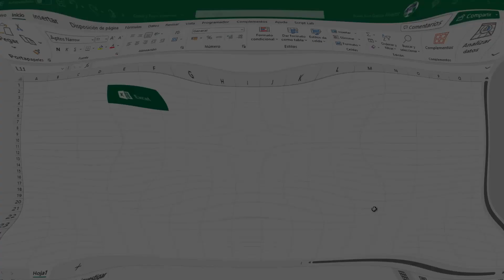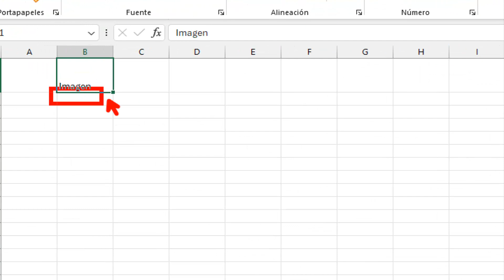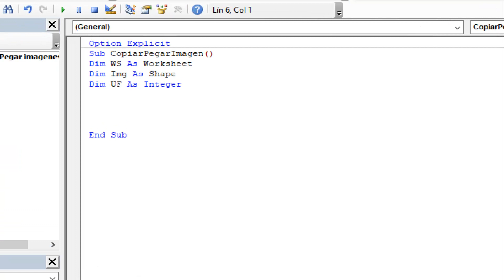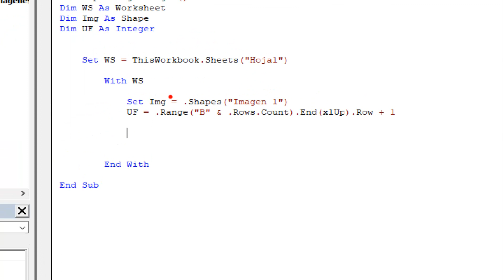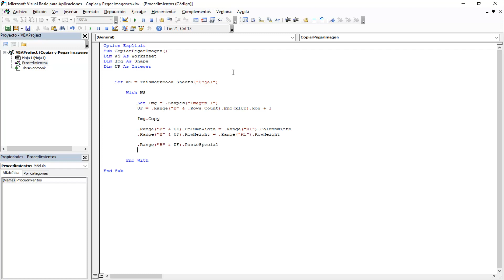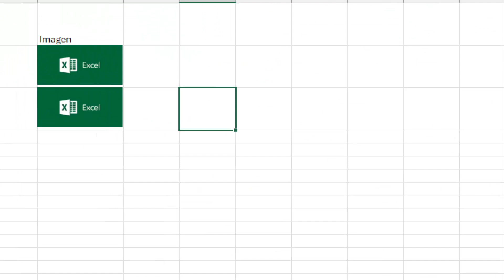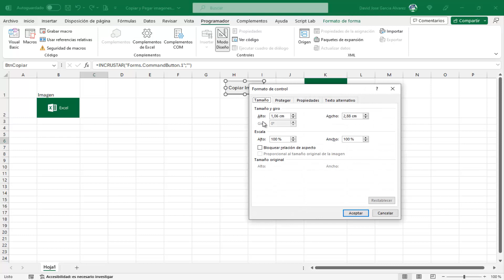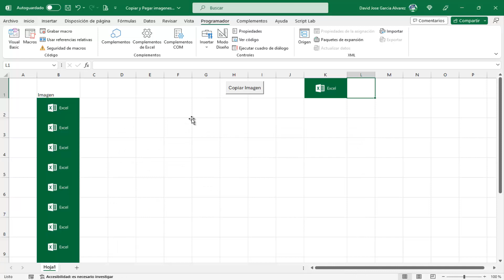Copia y pegar imagenes dinamicamente VBA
En respuesta a una inquietud de un suscriptor del canal, hago este video para mostrar como copiar y pegar imagenes en celdas de forma dinámica.

Codigo VBA : Sub CopiarPegarImagen()
Dim WS As Worksheet
Dim Img As Shape
Dim UF As Integer

    Set WS = ThisWorkbook.Sheets("Hoja1")

        With WS

            Set Img = .Shapes("Imagen 1")
            UF = .Range("B" & .Rows.Count).End(xlUp).Row + 1

            Img.Copy

            .Range("B" & UF).ColumnWidth = .Range("K1").ColumnWidth
            .Range("B" & UF).RowHeight = .Range("K1").RowHeight

            .Range("B" & UF).PasteSpecial
            .Range("B" & UF).Value = "x"

        End With

End Sub